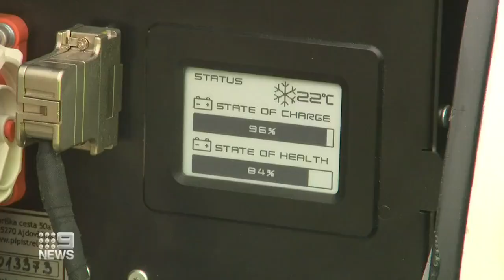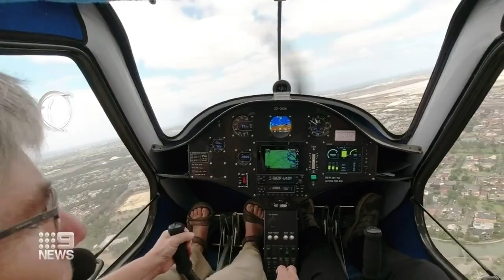The Pipistrel ALPHA Electro aircraft release in Adelaide South Australia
There are plans to manufacture the Pipistrel ALPHA Electro aircraft in Adelaide, South Australia. This brief news video gives information about the project and rollout   @pipistrelmike